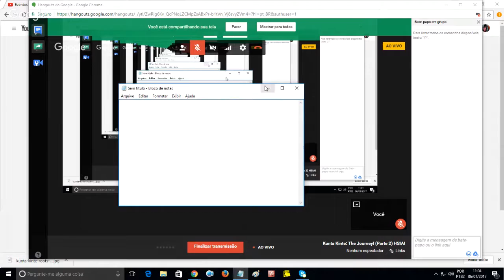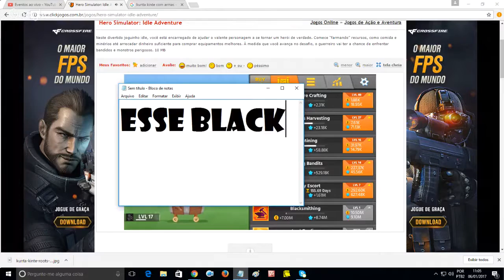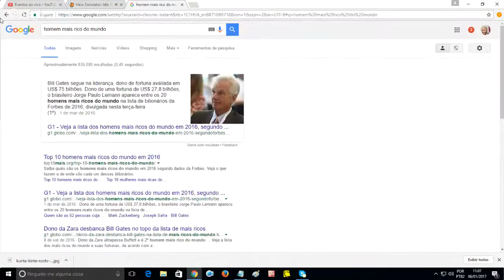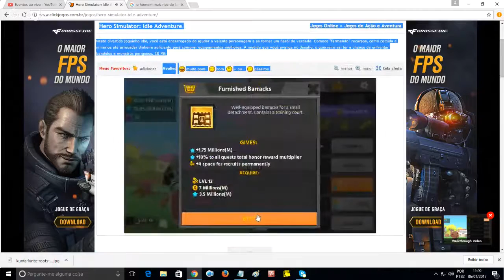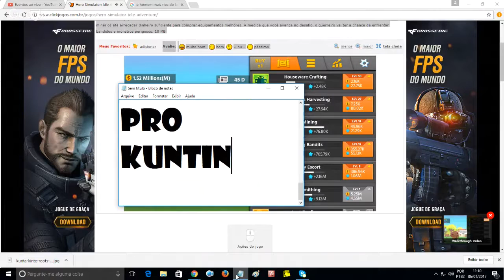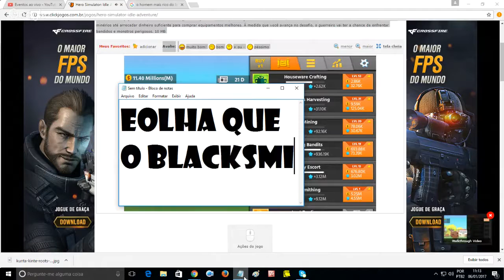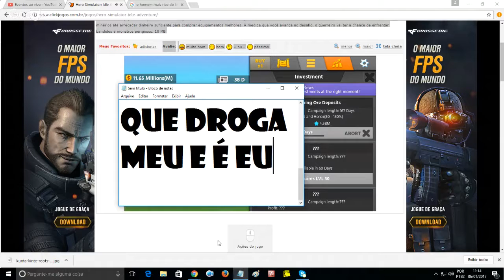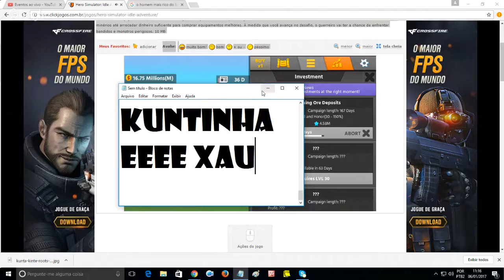Kunta Kinte: The Journey! (Parte 2) HSIA!